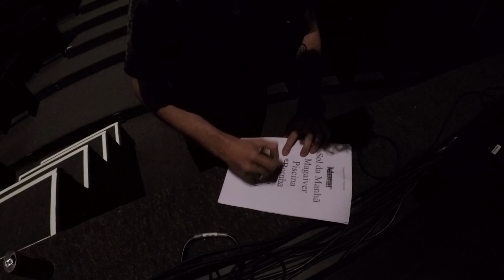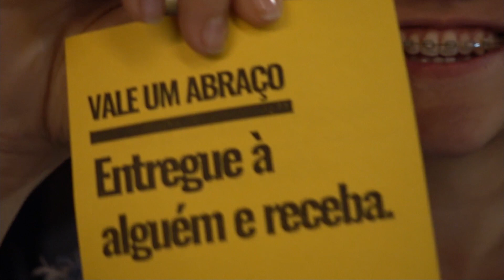SuperVlog - Premiere da Session da Tarde [42]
O quadragésimo segundo.

Premiere da Session da Tarde no Teatro Sergio Cardoso.

Toda SEMANA um video novo.